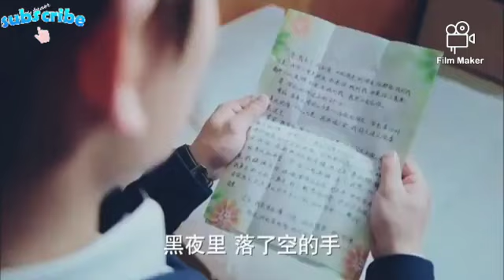||😍Chinese mix||Pakistani ost🎶||tornado girl😄||💖force sad story||😘an yuexi💗Chen xiang||Korean mix💫||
||💖tornado girl😄||💗Chen xiang best friendship😍||💝tiktok video😘||

search:-
kdrama hindi mix song
search:-
korean drama mix hindi song new
search:-
korean drama hindi remix song
search:-
korean drama mix hindi song video
 download
search:-
kdrama mix hindi song
search:-
korean drama mix hindi music
mix Hindi music